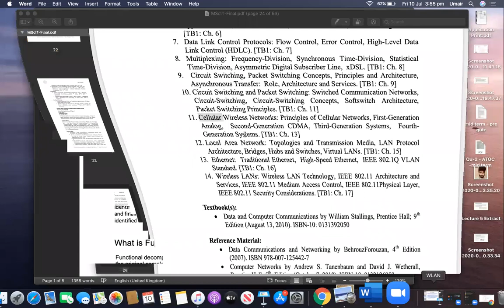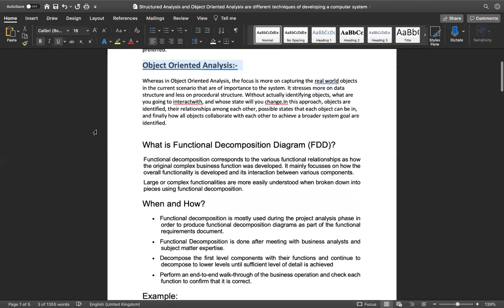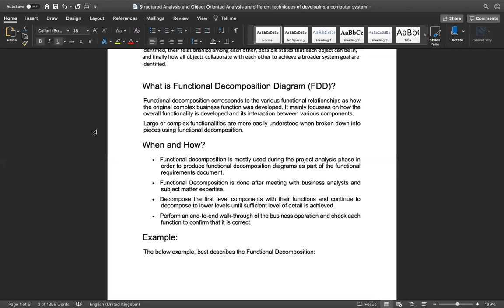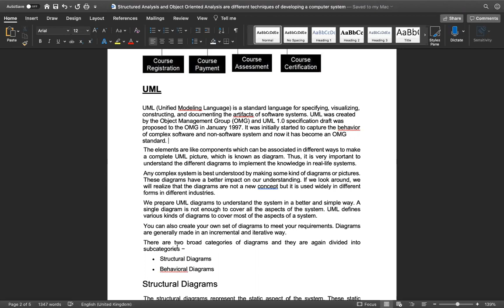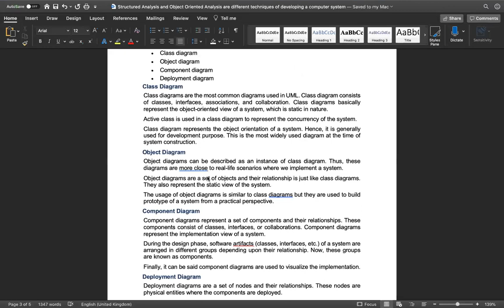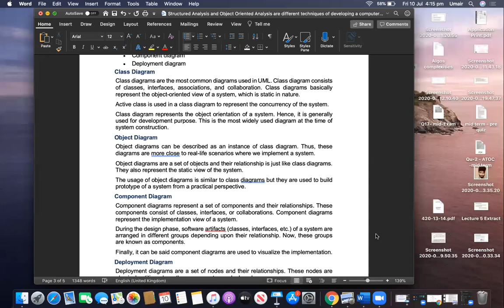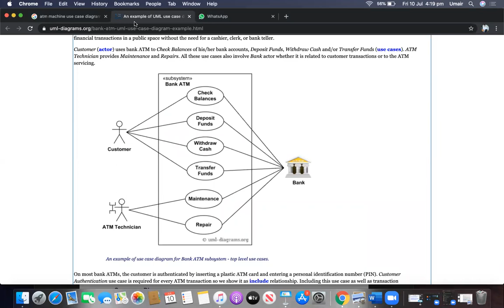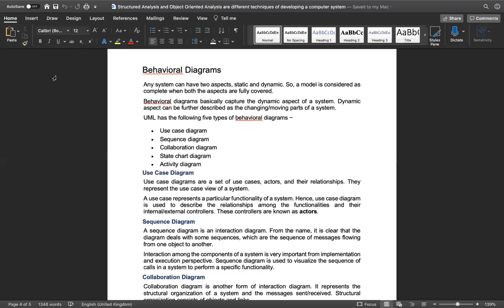SE Functional Decomposition